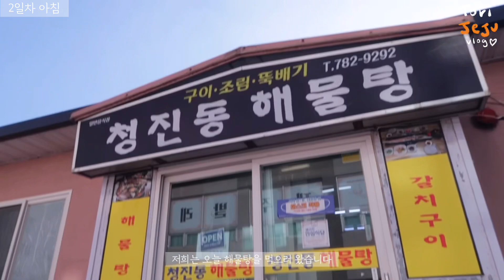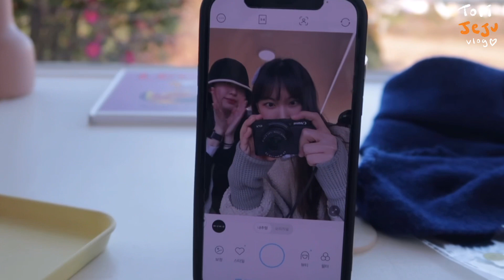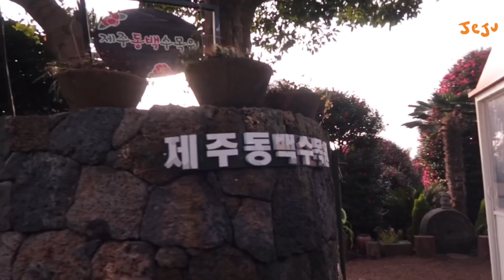겨울 제주도 브이로그 2편 제주동백꽃 함덕맛집 함덕해수욕장 쇠솟깍